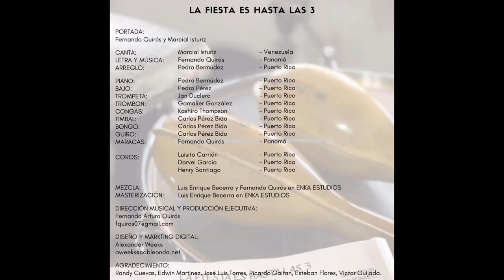LA FIESTA ES HASTA LAS 3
Llegó la hora. Aquí mi segunda composición en salsa. Esta canción la escribí en diciembre del 2019 recordando esos momentos cuando un vecino daña una fiesta, porque le molesta la lluvia y uno tiene que parar de celebrar! Pues a mi me paso, y como la corregidora me dijo que sólo hasta las 3 se puede poner música, pues hice mi rincón pero hasta las 3!!!

Con la participación de extraordinarios Músicos de Puerto Rico y en las vocales el inmenso MARCIAL ISTURIZ de Venezuela, producido y dirigido en y desde Panamá, con mucho cariño aquí mi primer trabajo como director y productor musical!

Disfruten, bailen y gócenla. Pero hasta las 3!  Jajjajajajja

Fernando Arturo Quiros